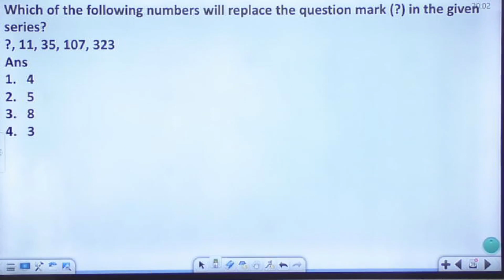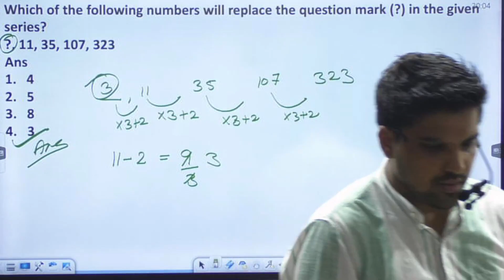SSC CGL REASONING PREVIOUS PAPER QUESTION 7 | BY VIKAS TYAGI SIR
COURSE HIGHLIGHTS 👇👇
🏆 EXAM BABA 247🏆

1. LIVE LECTURES for all Subjects

2. The course is VERIFIED and SUPPORTED by SSC toppers.

3. FACULTY: A unique blend of EXPERIENCE and CREDIBILITY.

4. PRICE : A price of Rs 899/- for such a course for an ENTIRE YEAR by such Experienced Faculty is nothing BUT DREAM COME TRUE..

5. KEY FEATURES:

-150+ hours interactive Live Classes

6. Complete hand holding till exam with Exclusive Strategy, Brainstorming, Critical Thinking sessions provided only to our subscribers to give them an edge in the competition."